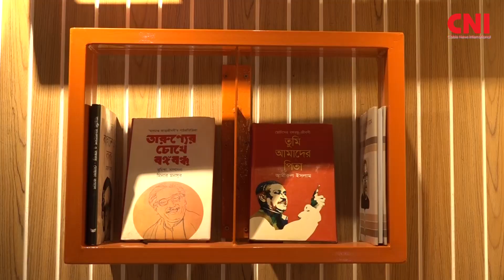শিল্প মন্ত্রণালয়ে ই-লাইব্রেরি ও ডে-কেয়ার সেন্টার উদ্বোধন